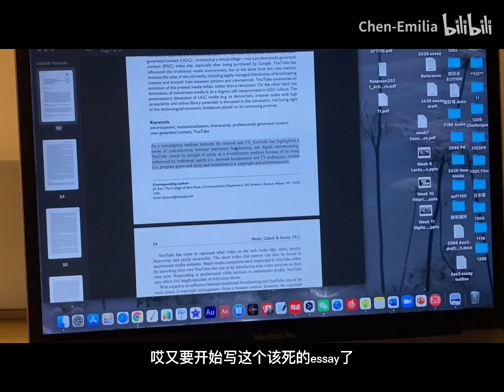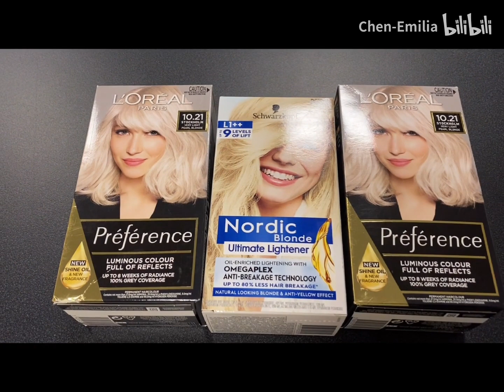Daily Vlog｜健身ootd｜Final 期的日常生活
Final期最痛苦的事莫过于写essay
健身穿搭look
即使再忙也要好好健身